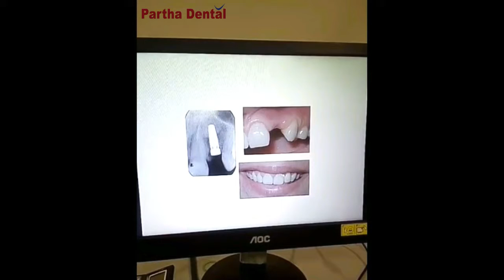Awareness about missing teeth? II Partha Dental II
Impacts of Tooth Loss. Quickly after tooth misfortune, numerous individuals encounter tooth agony or affectability.In the long run, the rest of the teeth in the jaw move trying to fill in the hole left by a missing tooth. The subsequent slanted teeth can cause genuine nibble issues that expect orthodontics to revise.